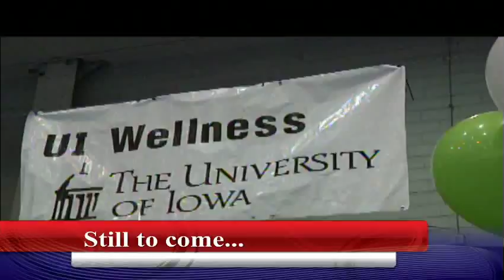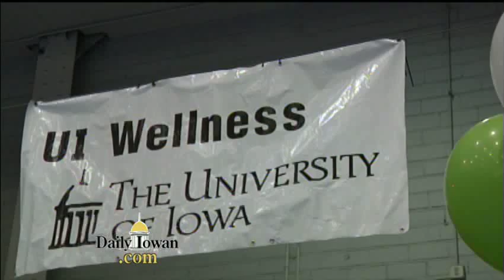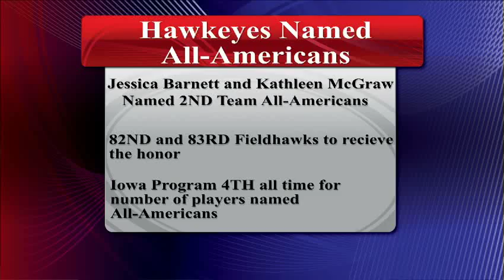Daily Iowan TV, November 25, 2012